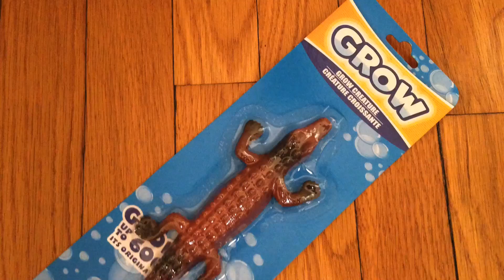Dollar Tree Grow Creatures | Dollar Tree Toy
Growing an Alligator in water | Toys that expand in water.